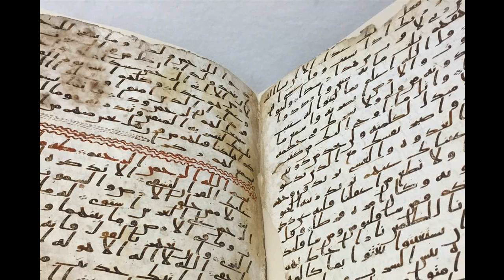81 SURATUL TAKWIR HADI CAMARA